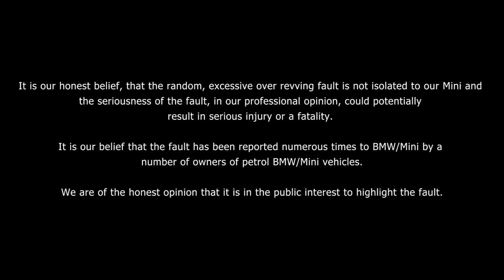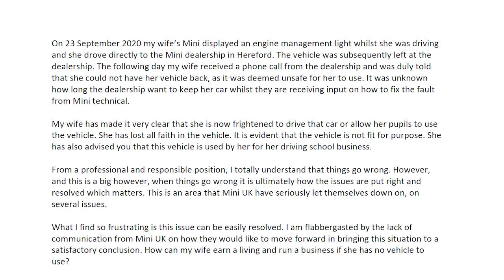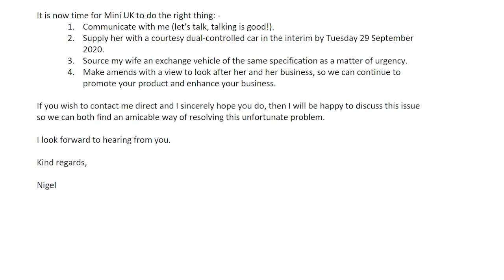Cotswold Mini Hereford & Mini UK - our experience with a faulty Mini Cooper that revs by itself.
Our Mini developed a dangerous fault where it randomly and excessively revs without any warning. In the last 13 months our Mini has been into Cotswold Mini Hereford, 8 separate times, for the same fault, totalling 4 months at the dealership, whilst they attempted to diagnose and fix the fault. We have strong evidence that this is not an isolated case.

We believe it is in the public interest to highlight this to other Mini owners. In our opinion, the fault could potentially result in serious injury or a fatality. If anybody you know has experienced this fault, please get them to contact their local Mini dealership and also the vehicle safety board with full details (link below).

We contacted Mini UK for help in this matter, in our opinion, it was minimal at the best.

This video gives an insight into the fault and we share our experience so far. We invited Cotswold Mini Hereford to respond to the points raised in our letter, no response was received.